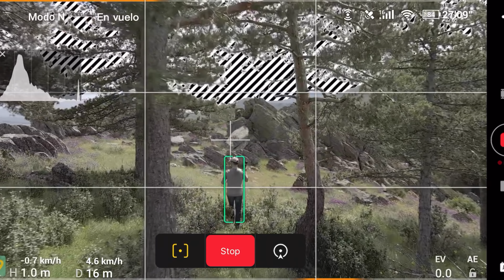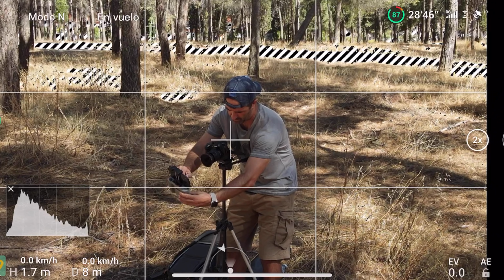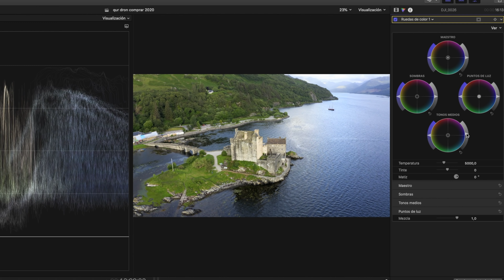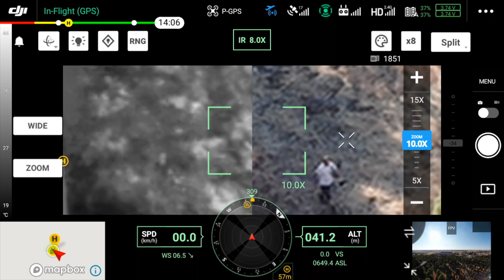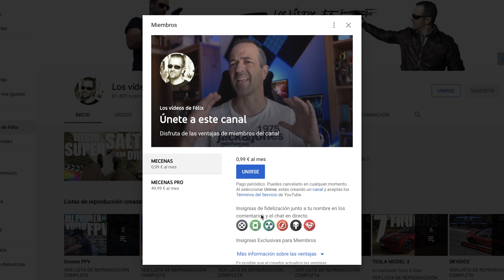¿Qué DRON me COMPRO?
¿Qué dron me compro en 2020? En el vídeo de hoy hablamos sobre qué dron es mejor para ti.

Mavic Mini
Fimi X8 2020
Mavic Air 2
Autel EVO II 8K
Mavic 2 Pro
Phantom 4 Pro v2.0
Autel EVO II Pro 6K

MI EQUIPO:

Mi cámara principal
Mi cámara secundaria
Mi objetivo favorito
BATTERY GRIP para GH5
Gimbal RONIN-SC
Slider MICRO 2
Tarjeta SD que uso para 4K
Iluminación principal
Softbox difusor que uso
Mi dron principal
Mi dron secundario
Mi otro dron
Mi cámara de acción